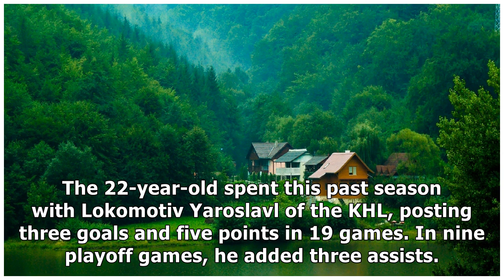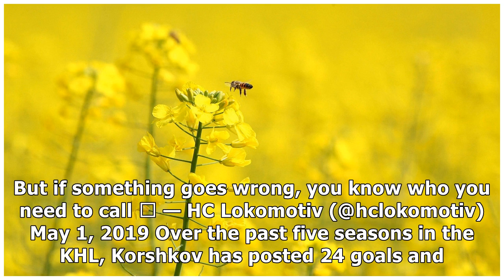Leafs sign 2016 second-rounder Korshkov - TSN.ca